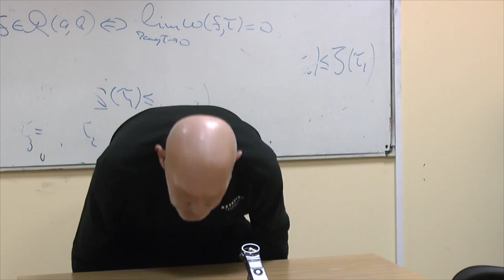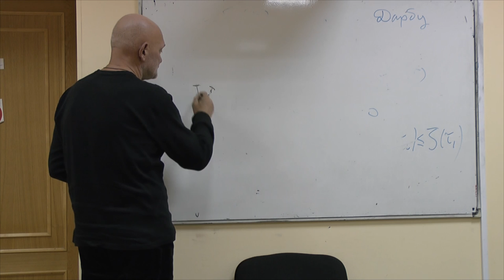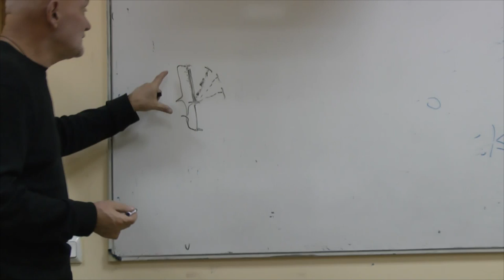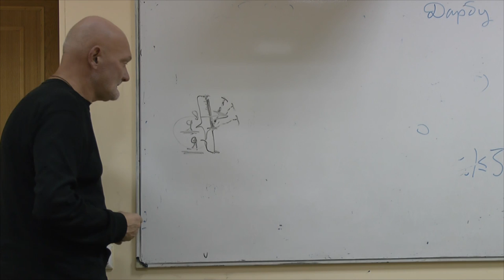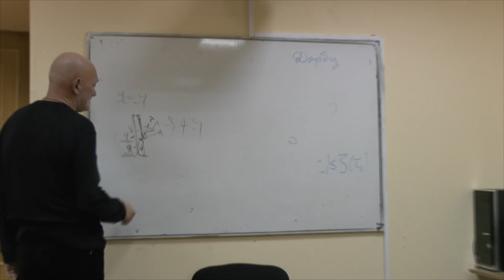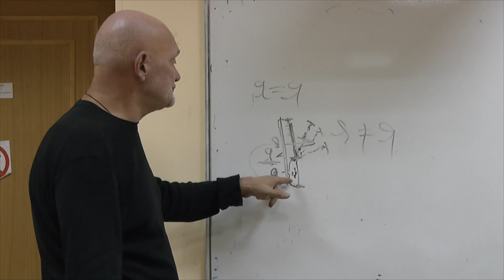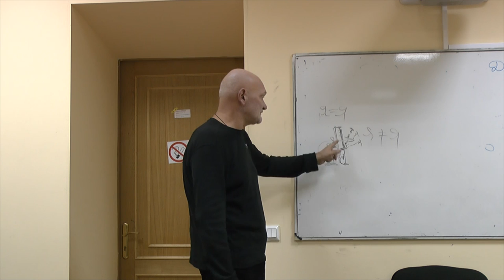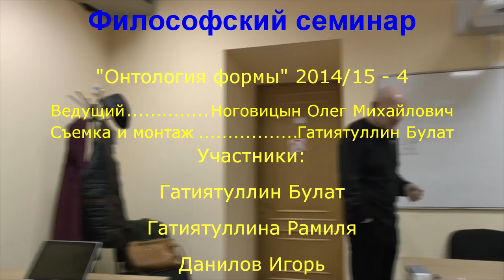Ноговицын О.М. "Метафизика поведения", семестр 2014/15 - 4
В рамках общего авторского семинара "Онтология формы" Олега Михайловича Ноговицына мы перешли к новой философской теме - метафизике поведения. Четвертый семинар посвящен обсуждению тела как формы. Философия телодвижения. Аристотель. Гегель. Ноговицын.
Докладчик: Ноговицын Олег Михайлович (к.ф.н.), автор концепции
Оппоненты: Гатиятуллин Булат (к.ф.н), Гатиятуллина Рамиля (к.псих.н), Данилов Игорь (к.ф.н.), Зайцев Игорь (к.ф.н.), Товтин Владимир